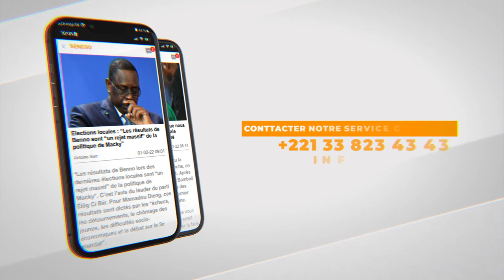Sonko Nitou Fitneu la? " limou gnou wone ,am nagnou yakar meune n'a yor rewmi", déclare Oustas Niang